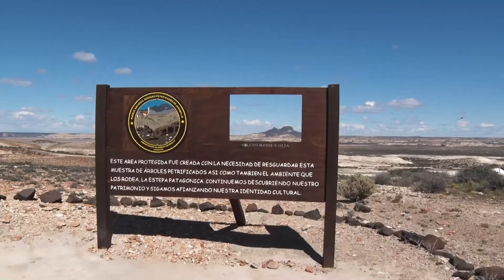Bosque Petrificado, una maravilla escondida en medio de la Patagonia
Creado 1954 como Monumento Natural, el Parque Nacional depende de la Administración de Parques Nacionales, lo cual posee 78.000 hectárea siendo, 63.000ha de parque y 15.000 declaradas Monumento Nacional. En 2012 se declaró Parque Nacional mediante la Ley N° 26.825/12.
El acceso al mismo se puede realizar por la Ruta Provincial 12 desde Pico Truncado o la Ruta Nacional 3 tanto del norte como del sur. Ambas se cruzan en algún momento con la Ruta Provincial N°49, de ripio.
Quien da la bienvenida es el clásico viento Patagónico; vistas panorámicas del paisaje, conos volcánicos y la diversidad de tonalidades en el suelo nos hace imaginar que fuese otro planeta.
Asimismo, se puede recorrer un sendero paleontológico peatonal guiado, apreciando grandes araucarias petrificadas y salidas de trecking hacia el Cerro Madre e Hija, de apenas 400 metros de altitud. En el sector más bajo, también suele verse la laguna Grande, dependiendo de las lluvias caídas en la zona.
A todo esto, es imposible dejar pasar de lado la fauna que caracterizan a la Patagonia salvaje, indomable que no ha sido subyugada por las manos del ser humano como guanacos; choiques, liebres, maras, pumas, águila mora, otros. En cuanto a la vegetación, es escasa, pero se destaca la presencia de variedades como: Molle, algarrobillo, mata guanaco, calafate, mata negra.

Estancia “Rancho Patagónico”, un lugar detenido en el tiempo

Luego de visitar el Parque Nacional, a 38 km siempre por la RP49 se encuentra la Estancia “Rancho Patagónico”, un auténtico rancho propiedad de Nelson Mazquiarán que mantiene su estilo original y fue reconstruido, equipado y ambientado en los años 40 en esa zona tan hostil para los primeros pobladores.
“Esto es una estancia típica como lo fue en la década de los años 40 cuando se iniciaron a
poblar estos campos. Creemos que hay un público que quiera visitar estas maravillas porque no vas a encontrar nada nuevo, es como se vivía en esa época”, indicó Nelson Mazquirán, propietario de la estancia.
“Santa Cruz tiene el regalo de su magnífica naturaleza, de tener el troco más grande del mundo y este es un sitio de gran importancia, por eso, el Macizo de Deseado es rico en minerales. Tenemos un potencial enorme con la naturaleza”, expresó.

“Santa Cruz es una tierra donde hay que animarse a descubrir experiencias nuevas”

Por su parte, el secretario de Estado de Turismo, Pablo Godoy señaló: “Las expectativas de generar un asentamiento en torno a la ruralidad y al trabajo del campo son grandes en una estancia donde podemos encontrarnos con una casa de adobe de 100 años, vivir la experiencia de como habitaban estos primeros aventureros que llegaron a la provincia con ganas de afincarse y desarrollarse en este marco natural”.
“Uno siempre celebra este tipo de propuestas, como en este caso la restauración de la estancia y el trabajo que le da al Parque Nacional Bosque Petrificado de Jaramillo. Como decimos siempre, el trabajo que lleva adelante el Gobierno Provincial es que en estos espacios se sigan generando oportunidades como es nuestra historia; cultura y patrimonio natural a la hora de recibir a turistas de distintos lugares”, agregó.
Finalmente, el titular de la Cartera turística manifestó: “Santa Cruz es una tierra donde hay que animarse a descubrir experiencias nuevas. La misma se caracteriza por su diversidad de paisajes, atractivos y por sobre todas las cosas, la inmensidad que tiene en el marco natural”. “Tiene esa capacidad ya sea si una persona llega en bicicleta, en un tour tradicional puede involucrarse con la naturaleza y no es un destino para un solo viaje, sino que se debe planificar con tiempo, animarse a las travesías y sentir la diversidad del clima y nuestra gente porque nuestros recursos son de alta jerarquía”, concluyó.

“Esta zona es realmente maravillosa”
“A nosotros nos encanta la provincia, esta zona es muy atractiva y está muy cerca de ciudades turísticamente importantes como nuestro caso, de Comodoro Rivadavia”, comenzó diciendo Alejandro Zanotti, visitante oriundo de la ciudad chubutense.
“Hablo con la gente y no la conoce el Bosque Petrificado. Tratamos de difundirla porque este lugar no es solamente el Bosque, sino que se están sumando Sierras Blancas; la Ruta Provincial 41 que recorre las localidades de Los Antiguos, Puerto Deseado. Específicamente el norte de la provincia es la que no tiene una gran difusión, pero esta zona es realmente maravillosa”, declaró.
“La Ruta Provincial N°41 que une a Los Antiguos en sus primeros 70 kilometros es una de las rutas paisajísticas más lindas de la Argentina. El Parque Nacional que tenemos aquí es uno de los sitios se suma importancia hallados en el mundo”, continuo.
Por último, Zanotti expuso que “da mucha pena que la gente salga del país a vacacionar cuando tiene la posibilidad de conocer esta bella provincia como lo es Santa Cruz. Es por eso que es importante que las personas conozcan los nuevos servicios turísticos que tienen para ofrecer”.